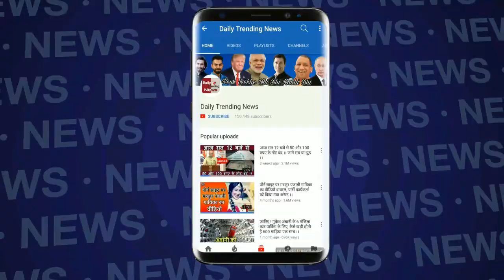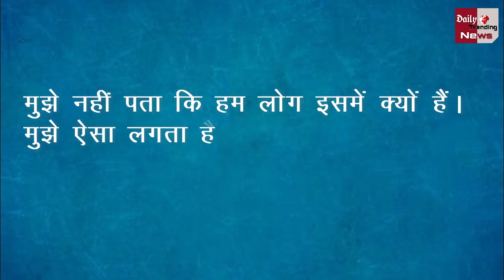Donald Trump ने दी धमकी, शर्त नहीं मानी तो WTO की सदस्यता छोड़ देगा !!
अमेरिकी राष्ट्रपति ट्रंप की धमकी, शर्त नहीं मानी तो WTO की सदस्यता छोड़ देगा !!

EDITOR ►manjeet